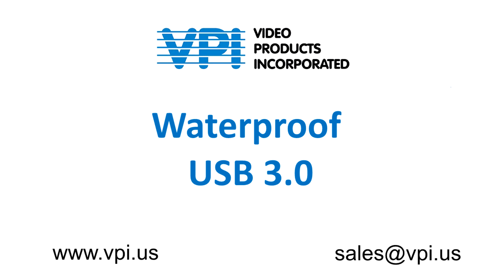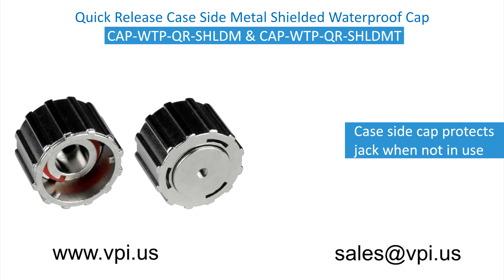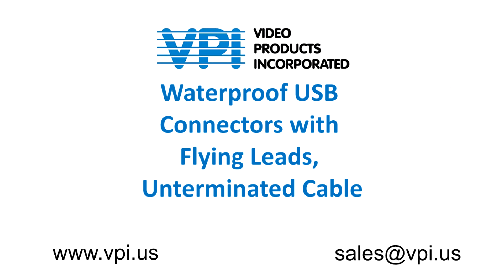USB Waterproof Connectors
Shop USB Waterproof Connectors. IP67-rated water and dust protection. For harsh industrial or outdoor environments.

USB3A-WTP-QR-CS-JCK
USB 3.0 Type A Female Case Side Waterproof Connector, Quick Release Mating Style and Cap with Tether

USB3A-WTP-QR-1M-MM
1-Meter Waterproof USB Type A Male Cable, with Quick Release Mating Style

USB2-AF-WTP-QRJCK-SHLDM
Quick Release Case Side Metal Shielded Waterproof USB Connector

CAP-WTP-QR-SHLDM
Quick Release Case Side Metal Shielded Waterproof Cap

CAP-WTP-QR-SHLDMT
Quick Release Case Side Metal Shielded Waterproof Cap with Tether

USB2-AF-WTP-CS-QRFL
Waterproof USB Type A Female Panel Mount Connector, with Quick Release Mating Style & Flying Leads

USB2-AM-WTP-RAQR-1M
1-Meter Waterproof USB Type A Male Cable, Right Angle, with Quick Release Mating Style & One End Unterminated

USB2-AF-WTP-1M
1-Meter Waterproof USB Type A Female Cable with Screw Mating Style & One End Unterminated

USB2-AM-WTP-1M
1-Meter Waterproof USB Type A Male Cable with Screw Mating Style & One End Unterminated

USB2-BF-WTP-CS-QRFL
Waterproof USB Type B Female Panel Mount Connector, with Quick Release Mating Style & Flying Leads

USB2-BM-WTP-RAQR-1M
1-Meter Waterproof USB Type B Male Cable, Right Angle, with Quick Release Mating Style & One End Unterminated

USB2-BF-WTP-CS-FL
Waterproof USB Type B Female Connector, with Panel Mount, Screw Mating Style, & Flying Leads

Additional Waterproof USB Connectors with Flying Leads, Unterminated Cable